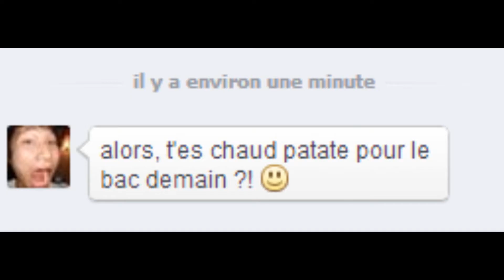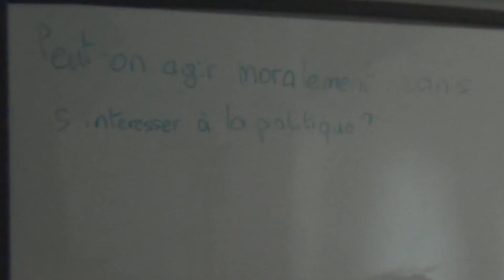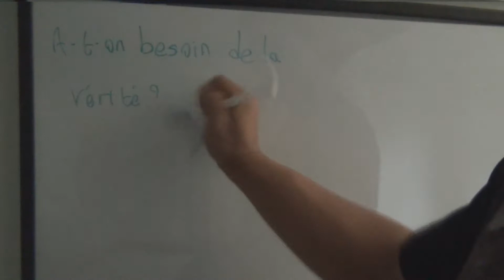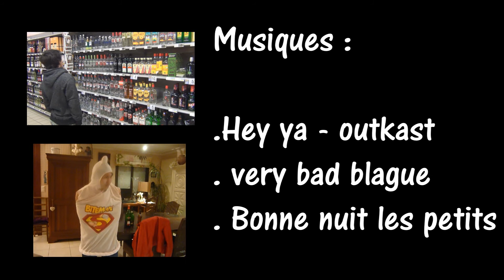PMN - le Bac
Le bac , c'est trop cool ♪ ♫ ♥